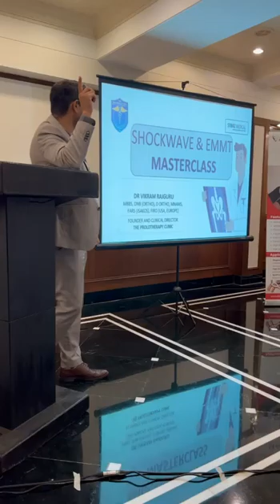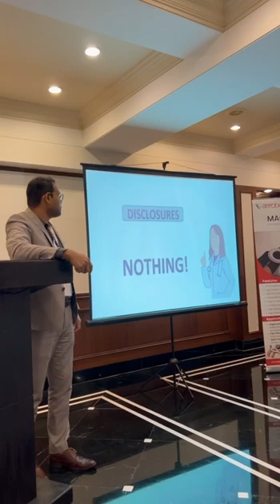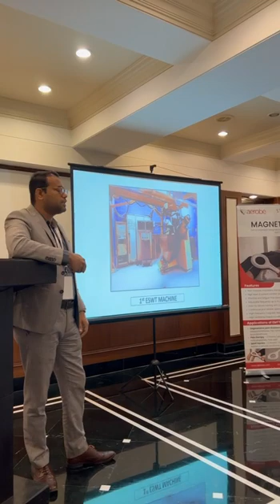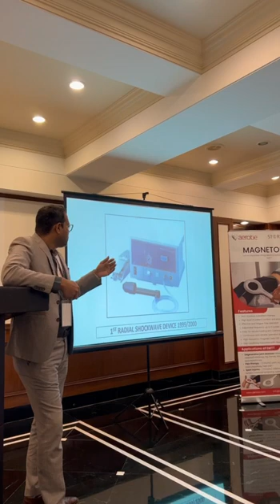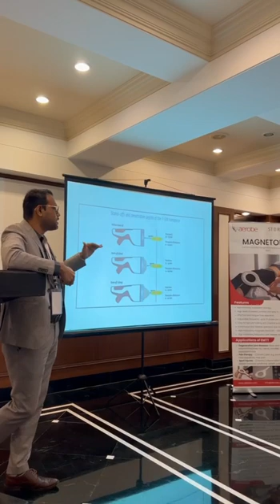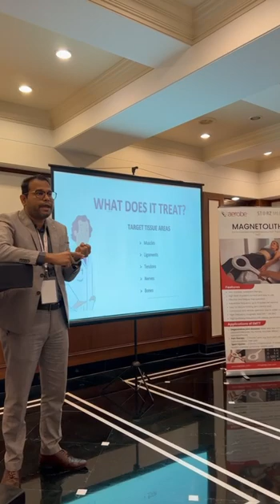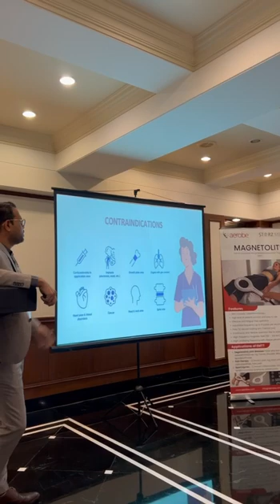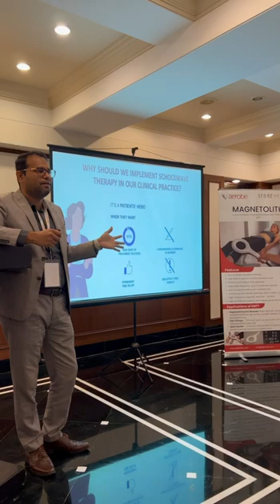Shockwave & EMTT Masterclass | Dr Vikram Rajguru | The Prolotherapy Clinic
Dr. Vikram Rajguru, an Orthopedic Surgeon in Pune unveils the revolutionary world of Shockwave therapy, a non-surgical approach that has transformed the lives of countless patients battling acute and chronic pain.

Discover the incredible benefits of Storz Shockwave Therapy, a game-changing technique that has redefined pain management. Dr. Vikram Rajguru's expertise shines as he explains the science behind this revolutionary treatment, showcasing how it stimulates the body's natural healing processes. No surgery required – just powerful sound waves penetrating deep to alleviate pain and promote recovery.

Witness the prowess of the EPAT machine, a state-of-the-art device that delivers unparalleled results. Dr Vikram Rajguru highlights the successes achieved through EPAT therapy, reaffirming its position as a leading non-surgical solution for various orthopedic conditions.

If you or your loved ones are grappling with pain and seeking alternatives to surgical interventions, this video is a must-watch. Dr. Vikram Rajguru's insights will empower you with knowledge about the transformative potential of Shockwave Therapy and how The Prolotherapy Clinic's EPAT treatments can offer a new lease on life. Stay informed, stay pain-free.

About us: The Prolotherapy is India’s first clinic dedicated to practicing (Regenerative Injection Therapy) in an Orthopedic clinical setting. We, the Prolotherapy Clinic, is the premier destination for cutting-edge Interventional (minimally invasive) Regenerative Orthopedic and Sports Medicine.

Prolotherapy is a very safe, effective and side effect free treatment. It provides quick relief to the patient. It is considered to be an effective treatment method especially for the elderly. It is recommended by many doctors as it is cost effective and scientifically proven.